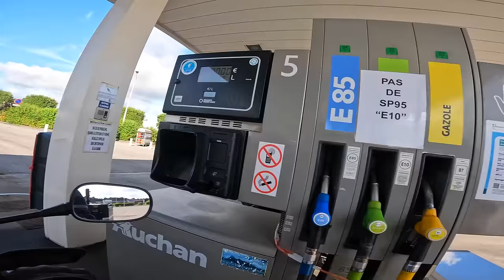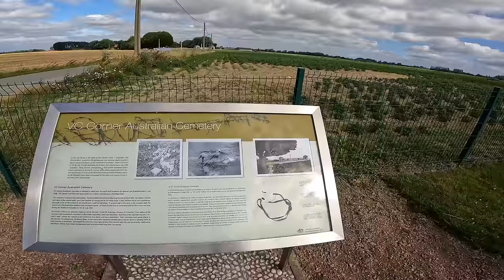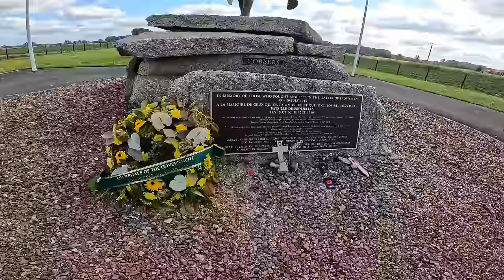EP2: 2024 Europe Motorcycle Tour - The Battle of Fromelles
The Attack at Fromelles (French pronunciation: [fʁɔmɛl] (Battle of Fromelles, Battle of Fleurbaix or Schlacht von Fromelles) 19–20 July 1916, was a military operation on the Western Front during the First World War. The attack was carried out by British and Australian troops and was subsidiary to the Battle of the Somme.[a] General Headquarters (GHQ) of the British Expeditionary Force (BEF) had ordered the First Army (General Charles Munro) and Second Army (General Herbert Plumer) to prepare attacks to support the Fourth Army on the Somme, 50 mi (80 km) to the south, to exploit any weakening of the German defences opposite. The attack took place 9.9 mi (16 km) from Lille, between the Fauquissart–Trivelet road and Cordonnerie Farm, an area overlooked from Aubers Ridge to the south. The ground was low-lying and much of the defensive fortification by both sides consisted of building breastworks, rather than trenches.

The operation was conducted by XI Corps (Lieutenant-General Richard Haking) of the First Army with the 61st (2nd South Midland) Division and the 5th Australian Division of the Australian Imperial Force (AIF) against the 6th Bavarian Reserve Division, supported by the two flanking divisions of the German 6th Army. Preparations for the attack were rushed, the troops involved lacked experience in trench warfare and the power of the German defence was significantly underestimated, the attackers being outnumbered 2:1. The advance took place in daylight, on a narrow front, against defences overlooked by Aubers Ridge, with German artillery on either side free to fire into the flanks of the attack. Another attack by the 61st (2nd South Midland) Division early on 20 July was cancelled, after it was realised that German counter-attacks had already forced a retirement by the Australian troops to the original front line.

On 19 July, General Erich von Falkenhayn, head of Oberste Heeresleitung (OHL, the German army supreme headquarters) judged Fromelles to be the offensive he expected against the 6th Army. The attack gained no ground but inflicted some casualties; next day the failure was evident and a captured operation order from XI Corps revealed the limited nature of the operation. In 2012, a study of German records showed that none of the German divisions opposite XI Corps moved to the Somme until four to nine weeks later; Falkenhayn sent divisions from the Souchez–Vimy area, 20 mi (32 km) south instead, which has been misinterpreted in earlier accounts. The attack was the début of the AIF on the Western Front and the Australian War Memorial described it as "the worst 24 hours in Australia's entire history". Of 7,080 BEF casualties, 5,533 were suffered by the 5th Australian Division; the Germans suffered 1,600–2,000 casualties and lost 150 prisoners.